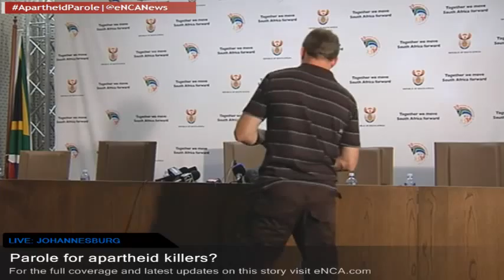LIVE: Parole for apartheid killers?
Justice and Correctional Services Minister Michael Masutha announces whether two apartheid killers, Eugene de Kock and Clive Derby-Lewis, will find out this morning if they've succeeded in their bid for freedom